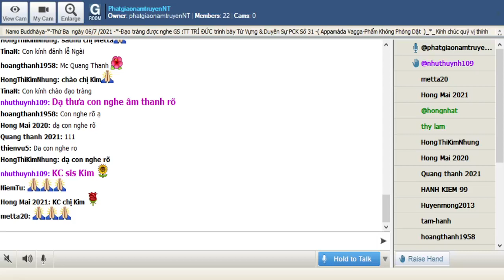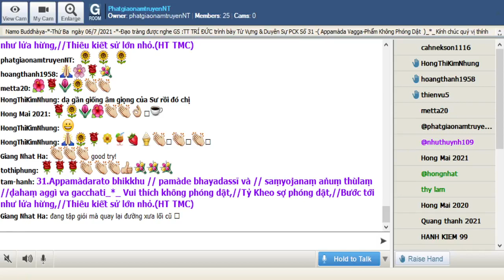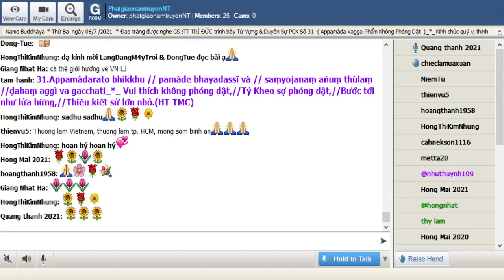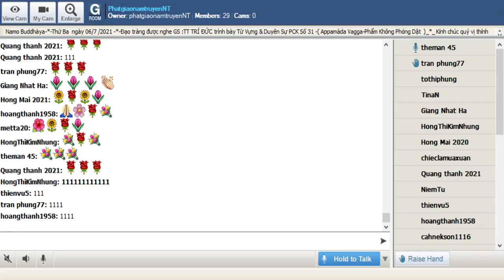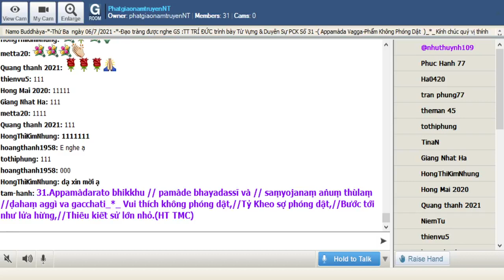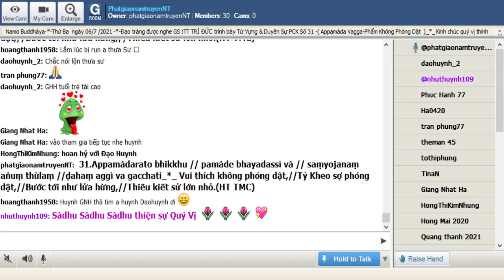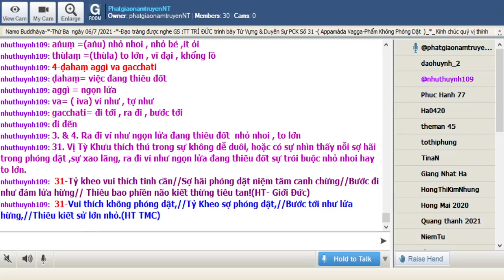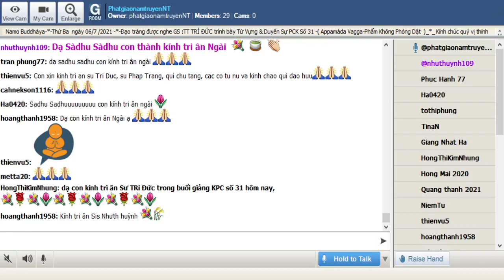06-07-2021_Room PhatgiaonamtruyenNT Thứ Ba. Ngài Trí Đức giảng Pháp Cú Kinh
PhatgiaonamtruyenNT Thứ Ba July 06-2021.Ngài Trí Đức giảng từ vựng,ý nghĩa & duyên sự Pháp Cú Kinh Số 031.--*--*-*-*-Đức Thế Tôn thuyết ra Ngài ngự tại Jetavana -đề cập đến :  Vị Tỳ Khưu đã mục kích được đám cháy rừng.-( Appamàda Vagga-Phẩm Không Phóng Dật )_*_

*031.Appamàdarato bhikkhu // pamàde bhayadassī và // saṃyojanaṃ aṅuṃ thùlaṃ //ḍahaṃ aggì va gacchati_*_

*031-Vui thích không phóng dật,//Tỷ Kheo sợ phóng dật,//Bước tới như lửa hừng,//Thiêu kiết sử lớn nhỏ.(HT TMC)

*031-Tỷ kheo vui thích tinh cần//Sợ hãi phóng dật niệm tâm canh chừng//Bước đi như đám lửa hừng// Thiêu bao phiền não kiết thừng tiêu tan!(HT- Giới Đức)

*031. Vị Tỳ Khưu thích thú trong sự không dễ duôi, hoặc có sự nhìn thấy nỗi sợ hãi trong phóng dật ,sự xao lãng, ra đi ví như ngọn lửa đang thiêu đốt sự trói buộc nhỏ nhoi hay to lớn.

1-Appamàdarato bhikkhu
Appamàdarato =(Ap= không +pamàda= sự phóng dật , buông lung : chuyên cần , không phóng dật +rata= hoan hỷ , thích thú )  thích thú trong sự không xao lãng , không phóng dật
bhikkhu = vị Tỳ Khưu

= 1. Vị Tỳ Khưu thích thú trong sự không phóng dật

2- pamàde bhayadassī và
pamàde =(pamàda) trong sự phóng dật , trong sự biếng nhác , trong sự buông lung
bhayadassī=( bhaya= sự sợ hãi +dassī = người đã nhìn thấy ) việc đã nhìn thấy sự sợ hãi
vā= hoặc , hay , và

= 1. & 2. Vị Tỳ Khưu thích thú trong sự không xao lãng , hoặc sự nhìn thấy nỗi sợ hãi trong phóng dật

3-saṃyojanaṃ aṅuṃ thùlaṃ
saṃyojanaṃ =(saṃyojana) sự trói buộc
aṅuṃ =(aṅu) nhỏ nhoi , nhỏ bé ,ít ỏi
thùlaṃ =(thùla) to lớn , vĩ đại , khổng lồ

4-ḍahaṃ aggì va gacchati
ḍahaṃ= việc đang thiêu đốt
aggì = ngọn lửa
va= ( iva) ví như , tợ như
gacchati= đi tới , ra đi , bước tới, đi đến

= 3. & 4. Ra đi ví như ngọn lửa đang thiêu đốt  nhỏ nhoi , to lớn